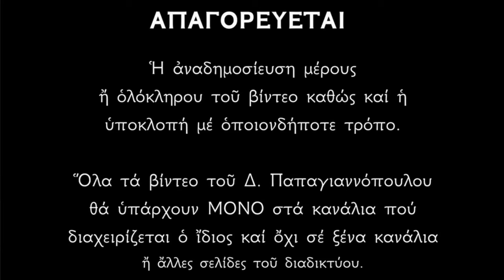🌸 9 Οκτωβρίου - γιορτή : Άγιος Απόστολος Ιάκωβος του Αλφαίου